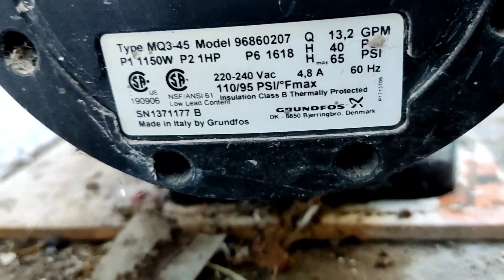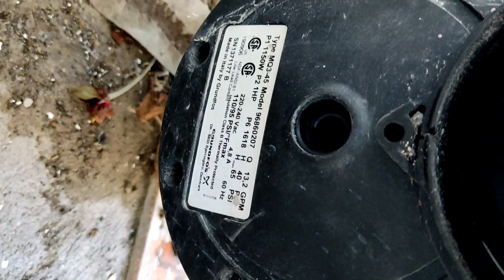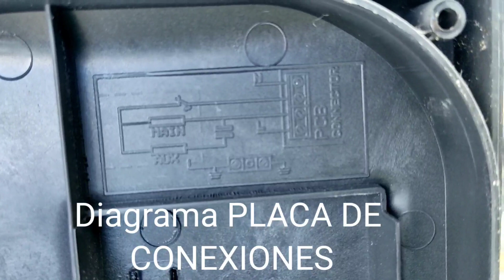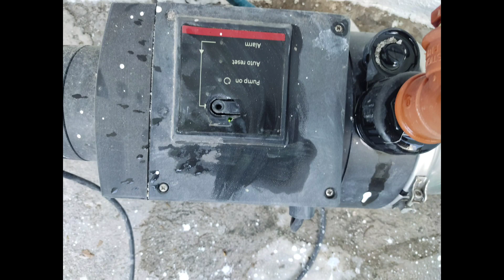Pump Constant Presure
Videos de Energia, maquinas electromecanicas y Hobbies